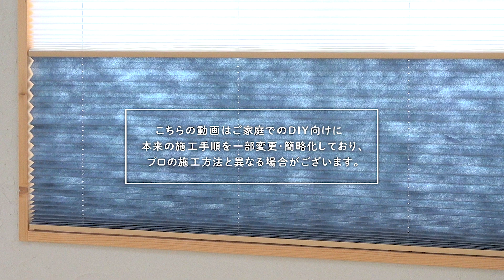DIY教室｜プリーツスクリーンの取り付け方 RESTA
超簡単！プリーツスクリーン取付方法（天井付け）のご紹介です。
RESTAなら自動見積もりでサイズに合わせて簡単注文できます！

┌0:00 プリーツスクリーンの取り付け方
├0:07  BEFORE
├0:14  必要な道具
├0:19  STEP1「取り付け位置」
├0:41  STEP2「ブラケットの取り付け」
└1:09  STEP3「本体の取り付け」

■RESTA DIYショップTOP